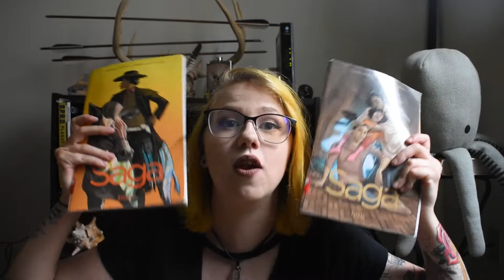AN EXCEPTIONALLY LATE JULY WRAP UP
* ~ * ~ HAHAHA OOPS ~ * ~ *

BOOKS MENTIONED :
+ Always and Forever Lara Jean by Jenny Han
+ Eliza and Her Monsters by Francesca Zappia
+ Saga Volumes 7, 8, and 9 by Brian K. Vaughan
+ The Dream Thieves by Maggie Stiefvater
+ Cicada by Shaun Tan

T W I T T E R
I N S T A G R A M
I N S T A G R A M (p e r s o n a l)
T U M B L R : morgan-reads.tumblr.com
S N A P C H A T : morgyyworgyy